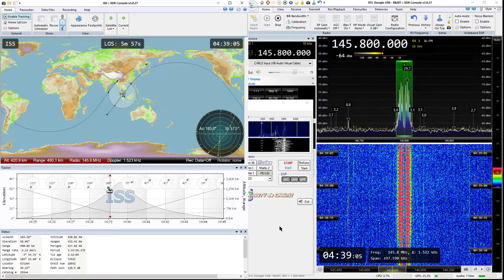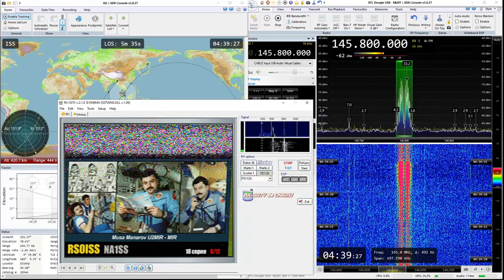2021-06-22: ISS: SSTV (FM) @ 145.8 MHz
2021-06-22: SSTV (FM) signal from International Space Station, ISS, at 145.8 MHz

Receiver: RTL SDR v3 dongle
Antenna: Center-fed V dipole
LNA: SPF5189Z (RTL SDR Blog Wideband)
Software: SDR Console, RX-SSTV